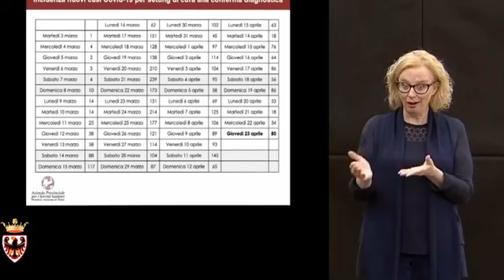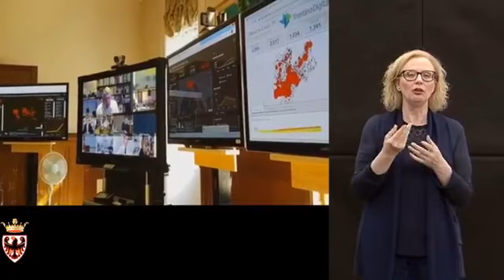Trentino - Fugatti chiede a Governo dati certi e road map per riaperture (23.04.20)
- Trento - Il presidente della Provincia, Fugatti, chiede allo Stato date certe e una road map delle riaperture: ''Il Trentino è pronto a ripartire già con cantieri, filiere, imprese che devono reggere la concorrenza internazionale, il manifatturiero''. Pronto il ddl anti crisi: ''Misure per 130-170 milioni di euro. Vediamo cosa succede dalla trattativa con lo Stato' (23.04.20)